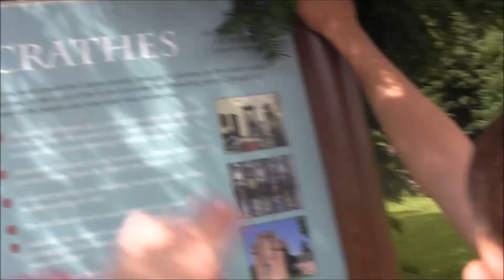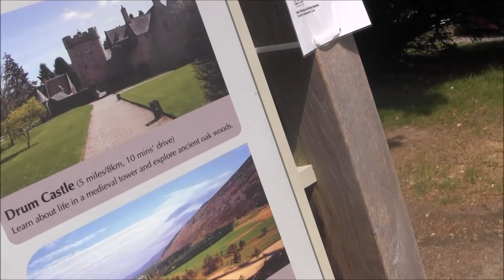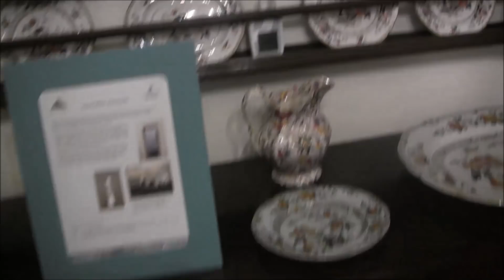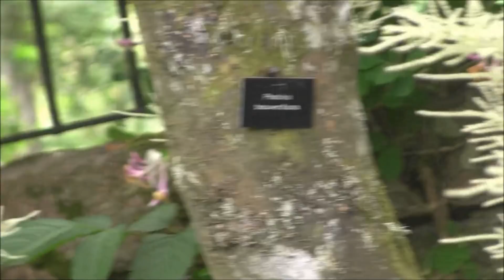Vlog; Dzień wrażenie, Castle Crathes